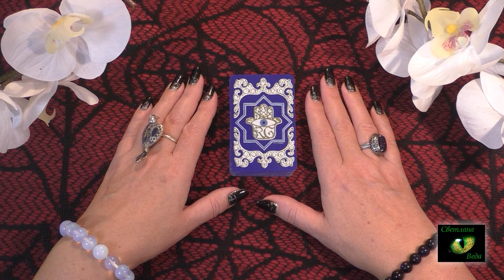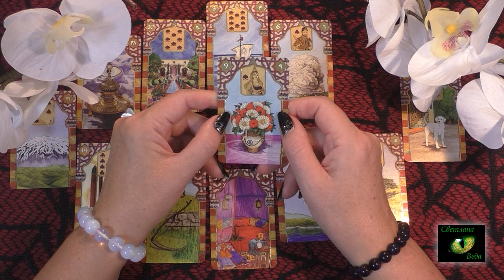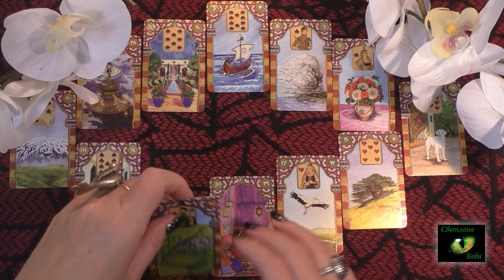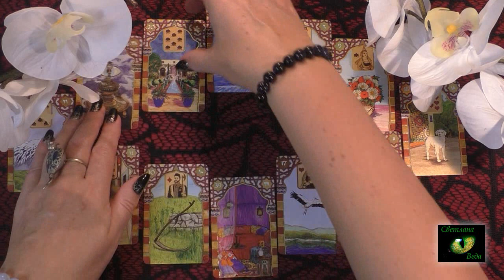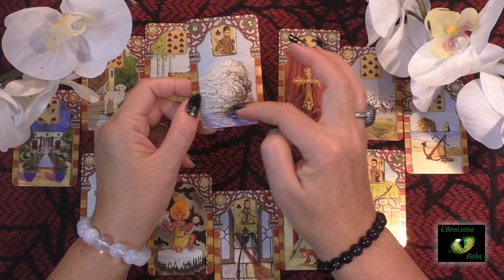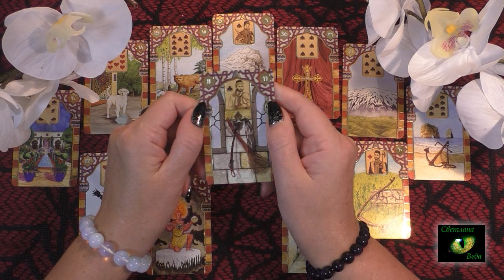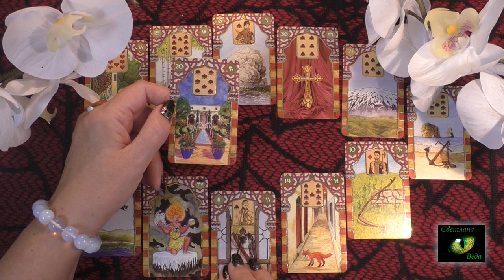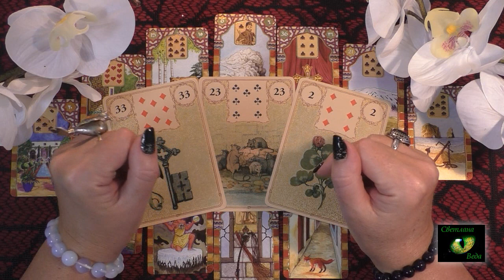КОЛЕСНИЦА Февраль Март 2020